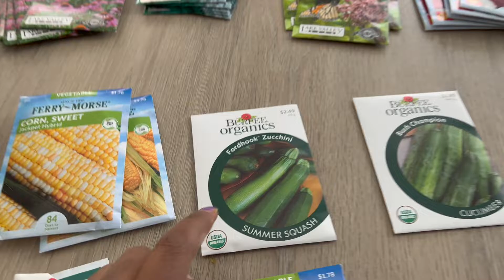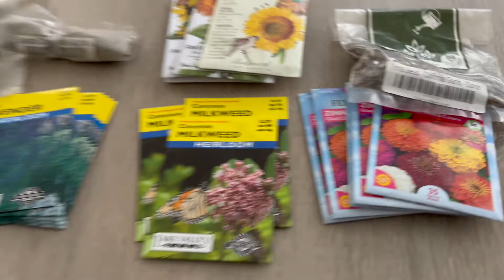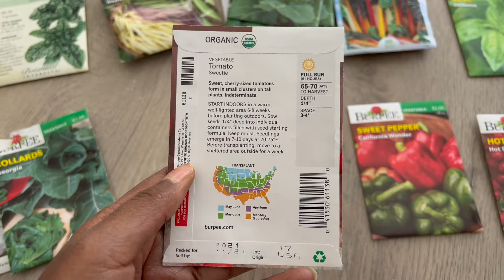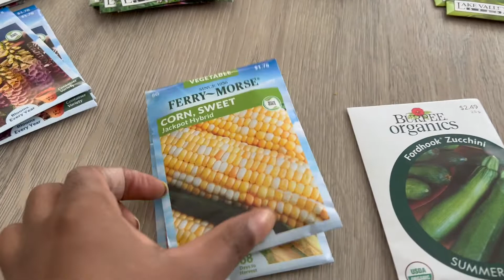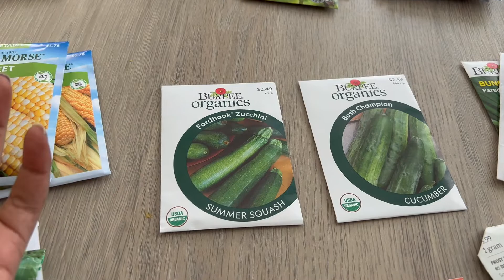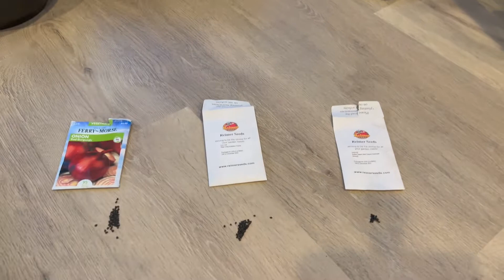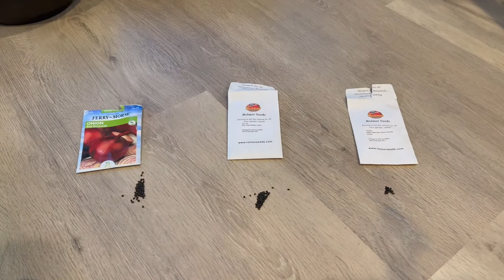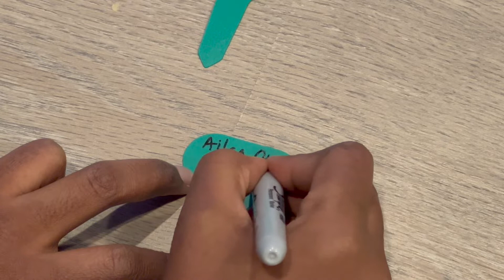Beerida Miraha Basasha 🧅 🧅 //